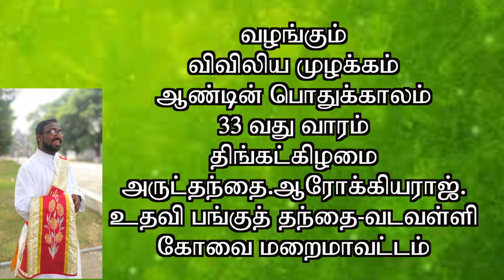#16 11 2020#Year A-Week 33-Monday#Gospel Reflection in Tamil#விவிலிய முழக்கம்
எரிக்கோவைச் சேர்ந்த பார்வையற்றவரின் நம்பிக்கையும் எதிர்ப்புகளை துணிவுடன் எதிர்த்துநின்ற வீரமும் விடாமுயற்சியும் இயேசுவை அவரின் வாழ்வில் கொண்டு வந்தது பார்வைப்பெற்று இருளையும் நீக்கி நல்வாழ்வையும்  தந்தது.